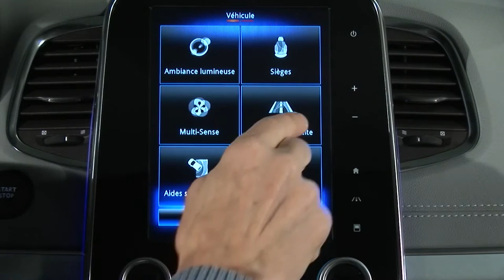SISTEMA DE CONTROLO DA PRESSÃO DOS PNEUS